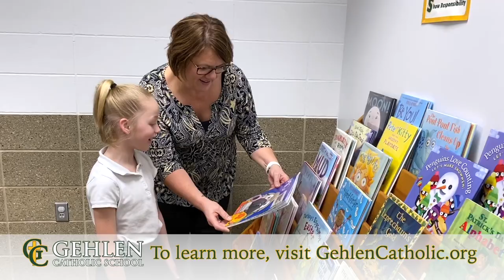Gehlen Catholic Commercial 2020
Gehlen Catholic has everything you are looking for! Our school provides a high-quality, Christian education for student PK-12 grade. Find out how you can become a part of our family by visiting gehlencatholic.org.